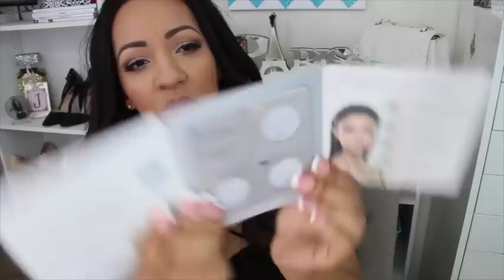Mega Regalos, Generation Beauty y haul JasminMakeup1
MI INSTAGRAM:
MI BLOG:
jasminmakeup1
M I P I N T E R E S T: